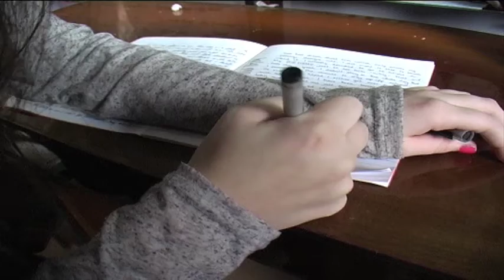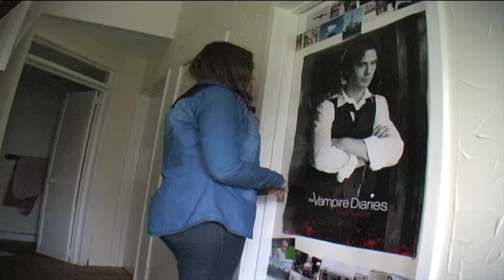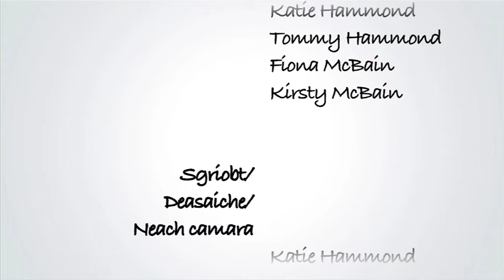Do Choire-sa - Àrd-Sgoil Greenfaulds